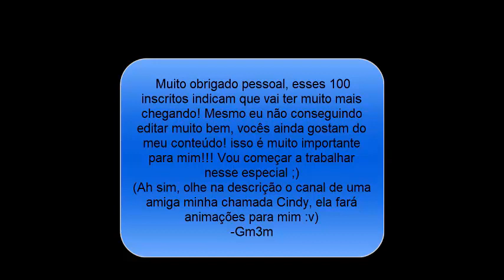100 inscritos!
Muito obrigado pessoal! Esses 100 inscritos são muito importantes para mim! ;)